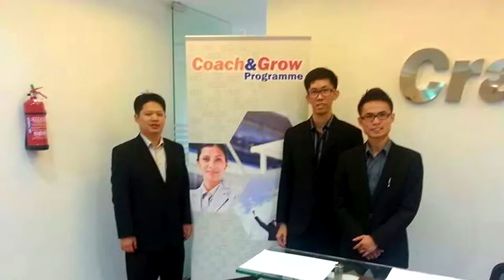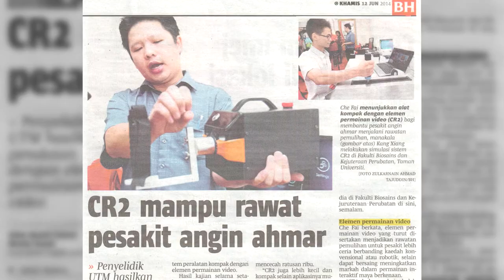Cradle Coach and Grow (CGP) - Techcare Innovation Sdn Bhd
MALAYSIAN startup TechCare Innovation Sdn Bhd is a company to manufacture and design CR2 which is Compact Rehabilitation Robot. It is a rehabilitation robot which provide exercise training for forearm and wrist movement. The main objective of this device is to improve or maintain the fitness of wrist and forearm. The robot can provide different training exercise to train for the movement range, strength and coordination by moving the hand with the biofeedback provided. The device can be used by elderly people, stroke survivors, and others who need rehabilitation training or exercises for hand.

or